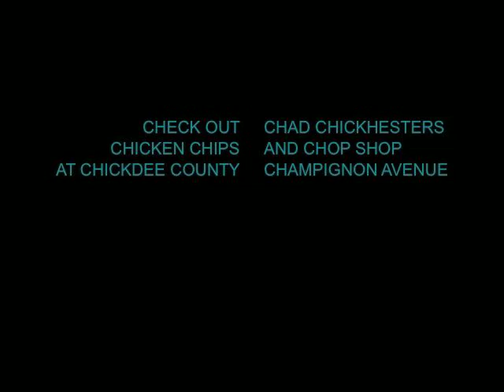Chad Chickchester's Chicken, Chips and Chop shop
Chaffinches pondering a night out consider Chad Chickchesters chicken, chip and chop shop in Chickadee county. Overheard by snotty associates who regard them as tits.